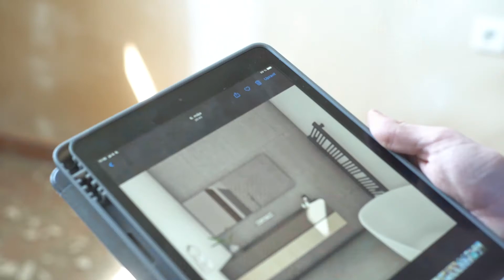Peter Kraus - realitný maklér Time4Dreams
Milí priatelia🙂✋🏼
Asi už viete, že nejakú dobu už posobím ako Realitný Maklér.🏠
Prečo som sa tak rozhodol ??? Veľmi jednoduché .
Mojou prioritou je ľuďom ponúknuť nadštandardné služby, pri ktorých budú všetci zúčastnení spokojný .
Preto ak máte na predaj nehnuteľnost alebo hľadáte svoje vysnívané bývanie
neváhajte a kontaktujte ma !!